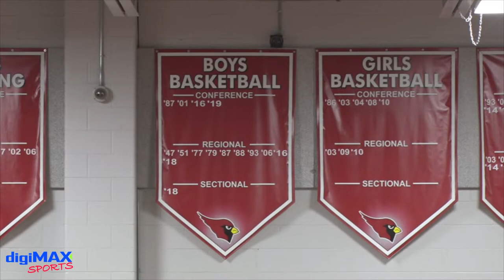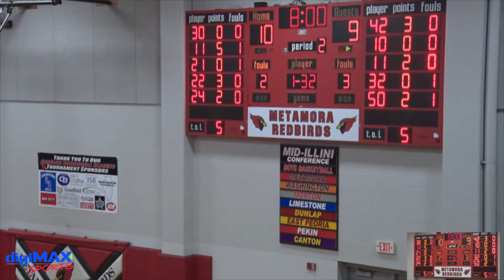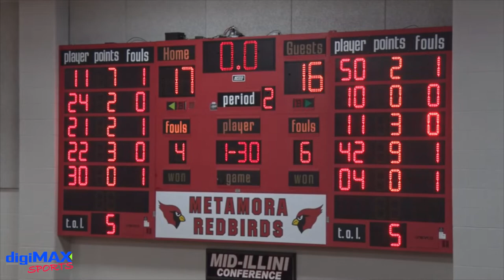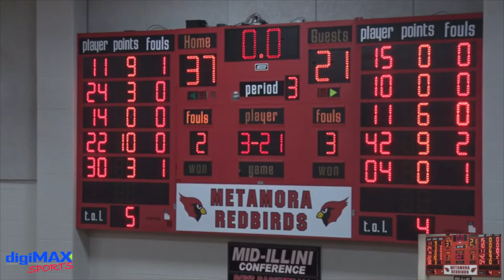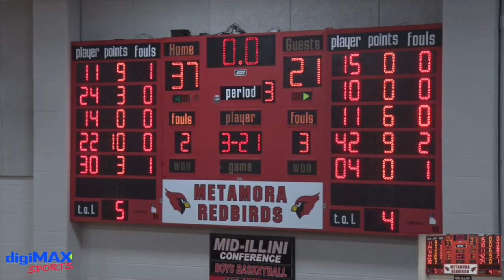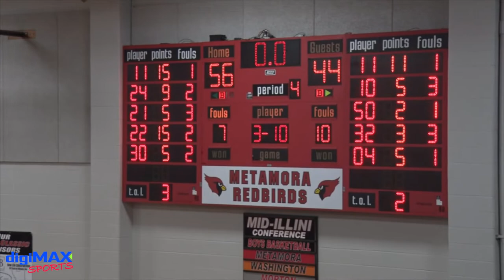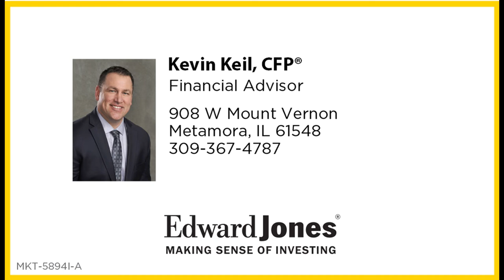2021-2022 Redbird Replay Basketball: Metamora vs Morton - February 15, 2022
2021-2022 Redbird Replay Basketball. Metamora High School basketball game. Metamora Redbirds vs Morton Potters. Original game date February 15, 2022. Provided by MTCO digiMAX.